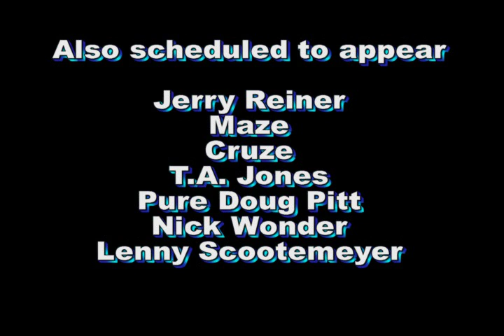Out For Justice Commercial